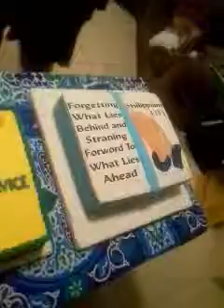6.farewell party of Rev.Mike Dobson 13,Dec.2018 share share share شارك Share شارك Share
كورونا فيروس,
كورونا في مصر,
كورونا اليوم,
كورونا كورونا,
كورونا كورونا والامريكان خدعونا,
كورونا اليوم في مصر,
كورونا اغنية,
كورونا الموجة الثانية,
كورونا يا كورونا,
كورونا يعود من جديد,
كورونا يتحدث,
كورونا يتكلم,
كورونا ياسر رشاد,
كورونا يوم بيوم,
كورونا يتكلم عن نفسه كرتون,
كورونا يضعف,
يا كورونا,
يا كورونا يابنت المجنونه,
يا كورونا مالك ومالنا,
يا كورونا ابقو تذكرونا,
يا كورونا حسن شاكوش,
يا كورونا سيبينا في حالنا احنا اللي فينا مكفينا,
يا كورونا مالك,
يا كورونا اغنيه,
كورونا والامريكان خدعونا,
كورونا والمدارس,
كورونا والاطفال,
كورونا والمدارس في مصر,
كورونا والجهاز الهضمي,
كورونا ويجز,
كورونا والحمل,
كورونا والمدرسة,
وكورونا الارض تكويرا,
وكورونا,
كورونا هتخلص امتى,
كورونا هيكل توينز,
كورونا هولندا,
كورونا هههه,
كورونا هل يرجع مره ثانيه,
كورونا هولندا اليوم,
كورونا هدى سلطان,
كورونا ههه,
كورونا نشوى مصطفى,
كورونا نهاية العالم,
كورونا نورهان قنديل,
كورونا نور مار,
كورونا نشيد,
كورونا ناشيونال جيوغرافيك,
كورونا نانانا,
كورونا ناجي القاق,
مهر جا ن كورونا,
تفاسكا ن كورونا,
ازمز من كورونا,
كورونا مصر,
كورونا محمد رمضان,
كورونا محمد صلاح,
كورونا مصر مباشر اليوم,
كورونا مباشر,
كورونا مصر اليوم,
كورونا مالك ومالنا,
كورونا مصر مباشر,
كورونا م,
فيروس كورونا م,
اغنية فيروس كورونا م,
اغنية كورونا٢٠٢٠ م,
كورونا في وم أ,
كورونا لا,
كورونا لا لا تقربنا لا,
كورونا للاطفال,
كورونا لايف,
كورونا للاطفال اغنية,
كورونا للعالم ايه ماريا قحطان,
كورونا للحامل,
كورونا للشيخ يعقوب,
الكورونا,
الكورونا في مصر,
الكورونا الملعونه,
الكورونا مش مكرونه,
الكورونا اليوم في مصر,
الكورونا فيروس,
الكورونا فيروس مصر اليوم,
الكورونا اليوم,
كورونا كورونا فيروس,
كورونا كراميش,
كورونا كايروكي,
كورونا كاست,
كورونا كورونا اغنية,
كورونا كريم على,
اغنية ك ك كورونا,
ك ك كورونا زنقولا,
كورونا قاشا لايف,
كورونا قراند الحياه الواقعيه,
كورونا قادم كورونا جاء,
كورونا قطر,
كورونا قو,
كورونا قبل ست سنوات,
كورونا قادم,
كورونا قناة كراميش,
كورونا في مصر اليوم,
كورونا في امريكا,
كورونا فرنسا,
كورونا في مصر مباشر,
كورونا في الهند,
كورونا في مصر اخبار الان,
في كورونا,
في كورونا برا البيت,
في كورونا مضحك,
في كورونا ابقو تذكرونا,
في كورونا اغاني,
في كورونا بالاردن,
في زمن كورونا,
كورونا في,
كورونا غزة,
كورونا غدارة,
كورونا غامبول,
كورونا غير الحال,
كورونا غني,
كورونا غير معدي,
كورونا غير خطير,
غدر ناس,
كورونا عمرو اديب,
كورونا على اللي بيكرهونا,
كورونا عشوائيات,
كورونا عادل امام,
كورونا عند الرضع,
كورونا عند الحامل,
كورونا عالميا,
كورونا عمان,
اغاني ع كورونا,
لطميات ع كورونا,
تحشيش ع كورونا,
لطميه عن كورونا,
باسم الكربلائي ع كورونا,
هوسات ع كورونا,
قرايه ع كورونا,
شعر ع كورونا,
كورونا ظفر,
كورونا ظهور الاعراض,
كورونا ظاهرة اجتماعية,
كورونا_ظهور,
أول اعراض كورونا ظهورا,
اول اعراض كورونا ظهور,
أخطر اعراض كورونا ظهورا,
ظهور اعراض كورونا,
كورونا طيور الجنة,
كورونا طفل,
كورونا طفل يغني,
كورونا طكطك حرمل بالبيت,
كورونا طفلة,
كورونا طفل مصاب,
كورونا طير كرار تبريد,
كورونا طرق الانتقال,
رونالدو,
رونالدينيو,
v khg$,
v khg hg li vdm,
كورونا ضحك,
كورونا ضلوا تذكرونا,
كورونا ضد غوكو,
كورونا ضحك تيك توك,
كورونا ضعيف,
كورونا ضحك في مصر,
كورونا ضيعة ضايعة,
كورونا ضي,
كورونا صلاح,
كورونا صدام,
كورونا صارت,
كورونا صداع,
كورونا صابر مشهور,
كورونا صلاح الوافي,
كورونا صينية,
كورونا شاكوش,
كورونا شبيه محمد رمضان,
كورونا شط الحرية,
كورونا شارك دودو,
كورونا شوكولاته,
كورونا شوكولا,
كورونا شاغل بالي,
كورونا شرح,
كورونا سبيستون,
كورونا سيبينا في حالنا,
كورونا سامر المدني,
كورونا سوريا,
كورونا سنايبر,
كورونا سيد,
كورونا سينتهي,
كورونا سيارة,
فا يرو س كورونا,
أغاني كورونا س,
كورونا س,
كورونا زومبا,
كورونا زغلول النجار,
كورونا زي الكتاب,
كورونا زين,
كورونا زينة ورافت,
كورونا زوري سياسيين,
كورونا زورو سياسيين,
كورونا زومبي فيلم,
كورونا رونالدو فيرس,
كورونا رندر,
كورونا رجعت,
كورونا رافت عواد,
كورونا رونا رونا فيرس محمد رمضان,
كورونا رونا محمد رمضان تيك توك,
كورونا رسم كورونا,
كورونا رح بتفل,
ستران لسه ر كورونايئ,
ستران لسه ر كورونا,
كورونا محمد ر,
كورونا ذكرونا,
كورونا ذبابة,
كورونا ذاكر نايك,
كورونا ذكر بالقرآن,
كورونا ذكر او انثى,
كورونا ذروة,
كورونا ذكر في القرآن الكريم,
كورونا ذاري,
كورونا د بيرج,
كورونا دكتور,
كورونا دحيح,
كورونا دودودو,
كورونا دا مرض خطير,
كورونا دعاء,
كورونا دراغون بول,
كورونا دبي,
كورونا خلصت,
كورونا خلصت ولا لسه,
كورونا خالد الحلاق,
كورونا خفيفه,
كورونا خليك في البيت,
كورونا خالد الراشد,
كورونا خلف الباب,
كورونا خدعونا,
كورونا حول العالم,
كورونا حسن شاكوش,
كورونا حمادة نشواتي,
كورونا حول العالم اليوم,
كورونا حالات واتس,
كورونا حمو بيكا,
كورونا حازم شومان,
كورونا حول العالم مباشر,
كورونا جنن ابونا,
كورونا جديد,
كورونا جيمر,
كورونا جننت ابونا,
كورونا جديده,
كورونا جاية من صين,
كورونا جات,
كورونا جديد 2020,
كورونا ثريبان,
كورونا ثلاسيميا,
كورونا ثانية,
حرارة كورونا ثابته,
علاج كورونا ثوم,
موجة كورونا ثانية,
علاج فيروس كورونا ثوم,
هل حراره كورونا ثابته,
كورونا تيك توك,
كورونا تحت المجهر,
كورونا تايم,
كورونا تاني ليه,
كورونا تتكلم,
كورونا تركيا,
كورونا تونس,
كورونا تتكلم مضحك,
كورونا بث مباشر,
كورونا بدون اعراض,
كورونا بشكل كوميدي,
كورونا بالانجليزي,
كورونا ببجي,
كورونا بنكهة سبيستون,
كورونا باري,
كورونا بمصر,
اصابتي بكورونا,
شونق مصاب بكورونا,
بس نحجي بكورونا,
حموش مصاب بكورونا Dr.augustin
Coptic Lion
Ecumenical Coptic Augustin
Ecumenical DrAugustin#